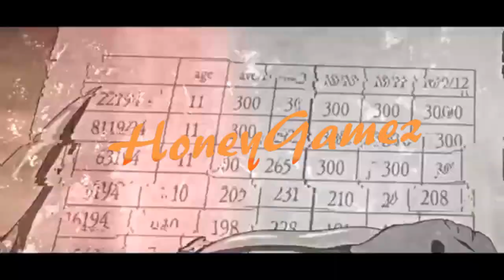Roblox | Zepyxl's Tower Difficulty Chart